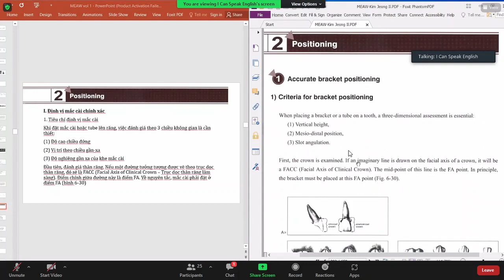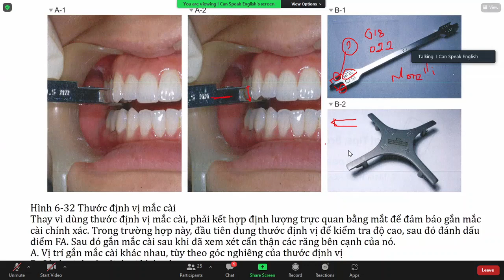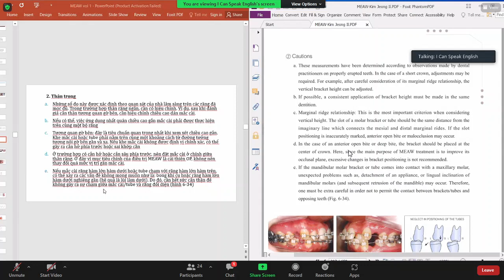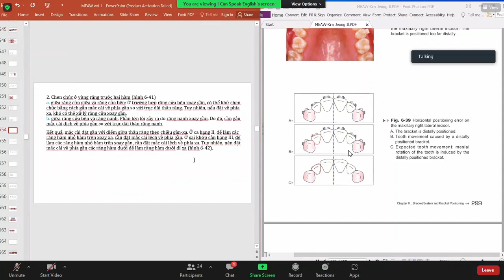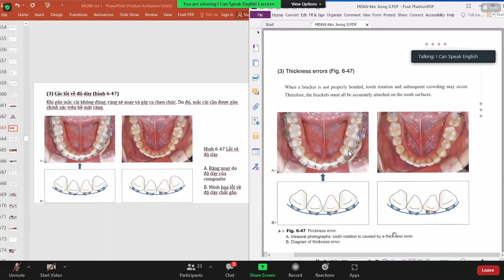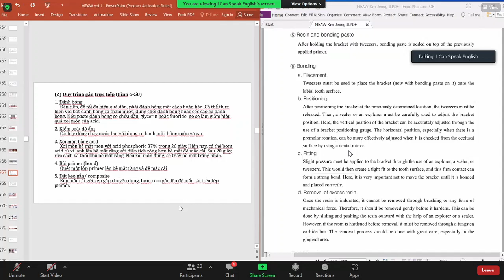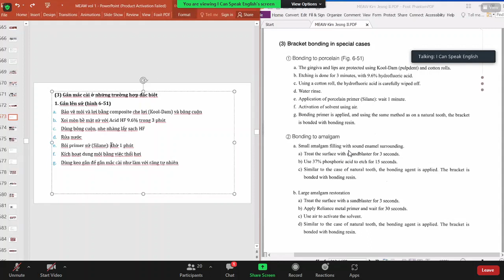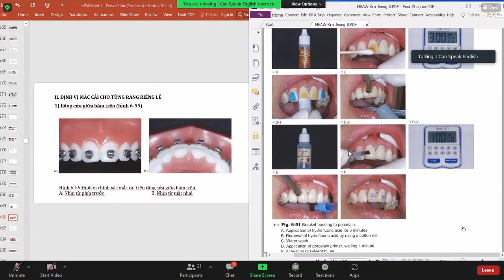MEAW 1 CHƯƠNG 6 Phần 3 Quy trình gắn mắc cài trực tiếp và Xử lý gắn trên bề mặt sứ, kim loại